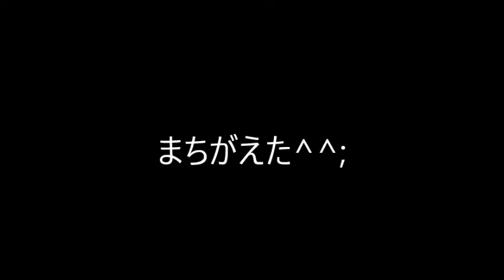玉ねぎのみじん切りにチャレンジしたけど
タマネギのみじん切り
あまりにもうまく行かないので
後半　逆再生してみました。
下準備
玉ねぎの皮をむいておく

～作り方～
1．玉ねぎを、縦半分に切る

2．面を下にし、端から細かく切り込みを入れる
このとき、上端（刃先の方）を切らずに残しておくと、
崩れにくく　この後が切りやすくなります。

3．半回転させ、包丁を斜め横　または横から
　切り込みを２〜３度入れる
この際も、さきほど切り落とさなかった部分は切らないようにします

4．縦に包丁を入れて、端から細かく切っていく

もっと細かくしたい場合は、仕上げに利き手ではない方の手で包丁の刃先を押さえ、包丁を握っている利き手を上下に動かしながら、全体に細かく切り刻みます。

完成！！